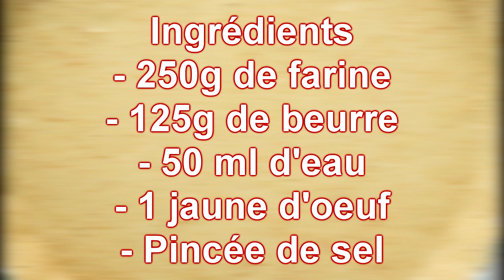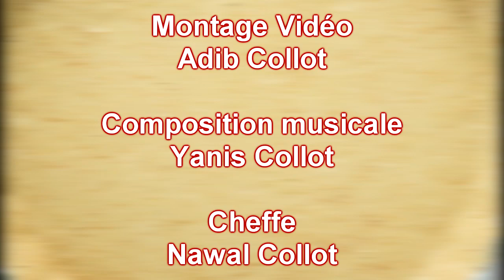Pâte Brisée: Techniques et Astuces!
Ingrédients:
- 250g de farine
- 125g de beurre
- 50 ml d'eau
- 1 jaune d'oeuf

مكونات
- 250 جرام طحين
- 125 جرام زبدة
- 50 مل ماء
- 1 صفار بيضة